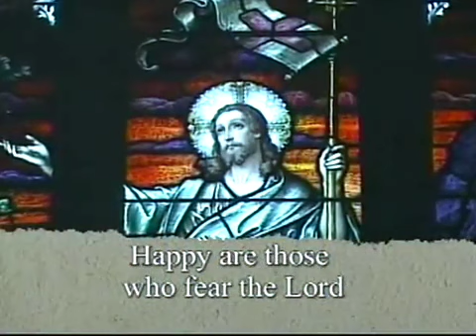Psalm 128 Happy Are Those Who Fear The Lord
I wonder about the word "fear" used in Psalm translations. I don't think that God wants us to be afraid of Him; He is loving and merciful. What do you think the word "fear" means?

Also, the next week or so will bring us many Psalms From Home, and also some current Daily TV Masses, including this coming Sunday, the feast of the Most Holy Body and Blood of Christ. The closing hymn will also be lovely, and I might try to record it on my own.

I also need to decide where I'm going with this YouTube channel. Soon I will have exhausted all of the recorded Daily TV Mass Psalms, which are currently a large portion of what I post. The greater views tend to be for the Psalms and Hymns From Home, and I will certainly continue to record those. The frequency that I'm able to record and post is currently limited by the fact that we're in lockdown and finding personal time is difficult. But, once things open up, my focus would be on recording more. However, we share this space as a little community, so I would like to know what you would like to hear or see here? I'm all ears!

CREDIT or visit their YouTube channel Daily TV Mass
Originally broadcast: 13 Nov 2010
Psalm setting: St. Michael’s Choir School
Location: Loretto Abbey, Toronto
Cantor: KT